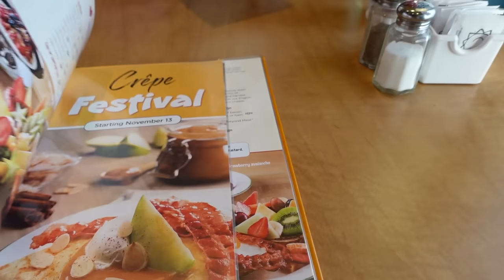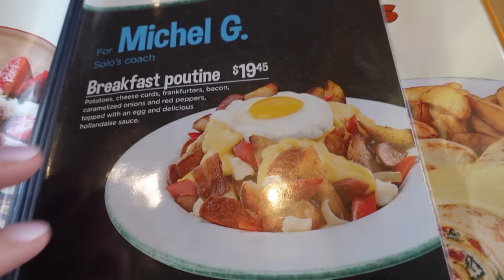Этот день настал//Рвётся моё сердце//Пусть останется загадкой!